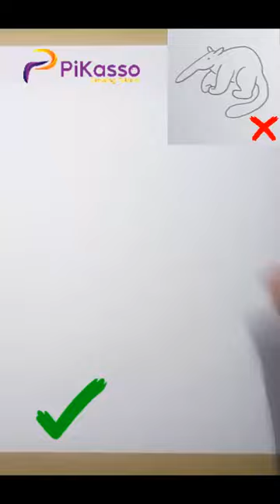How to Draw a Anteater in The Right Way